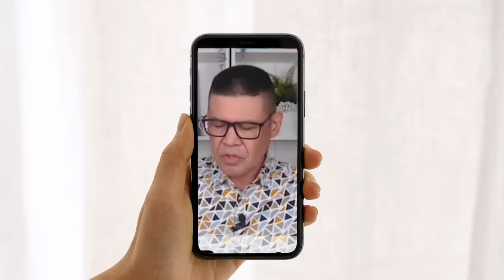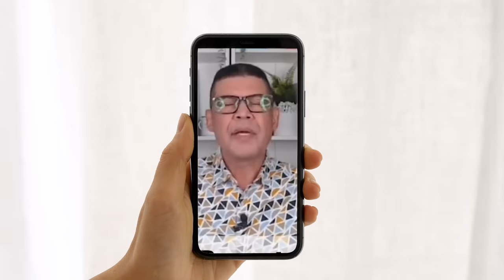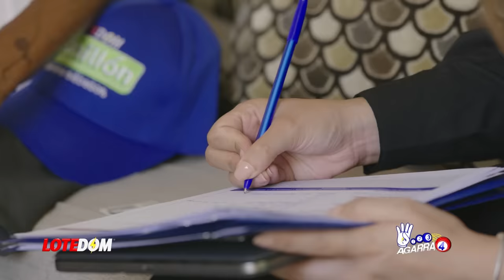¡Hugo Beras Se Pasa En Rojo Y Abinader Lo Para En Seco! ¡Lo Que Acaban De Descubrir En Licitación!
Hugo Beras recibe una llamada que se lo complica todo y como si fuera poco hasta Ricardo Nieves le entró.  Se le complican las cosas al sobrino de Freddy Beras Goico.

3,500 por hora. Grabación a 1080. Entrega de material editado.

 día.

5,000 por cada video no mayor a 2 minutos.